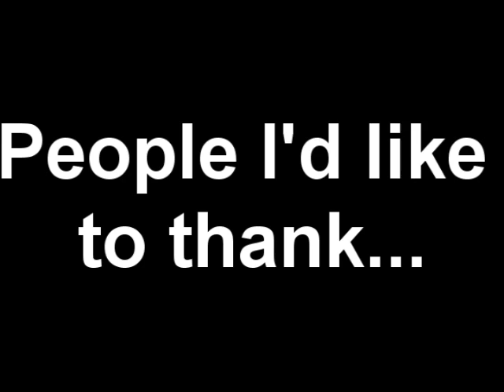Finalhybridx Runescape Pure PVP/PK Vid 2 - The Final Bros -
My second vid at last.

Finalhybridx = 1 def
Finalmagex = 20 def

Like i said before, more hybridding and way better k0s :P
Last kill is for a good friend of mine, Mageek0.